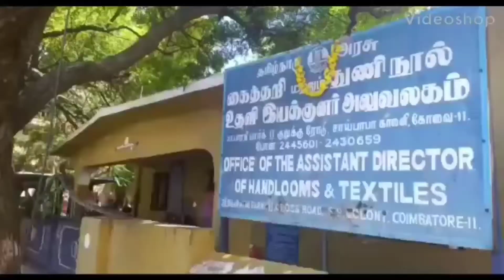லஞ்ச ஒழிப்புத் துறையினர் அதிரடி சோதனை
கோவை

லஞ்ச ஒழிப்புத் துறையினர் சோதனை

தமிழகம் முழுவதும் கைத்தறி மற்றும் துணிநூல் அலுவலகத்தில் லஞ்ச ஒழிப்புத் துறையினர் சோதனை செய்து வருகின்றனர்  இதன் ஒரு பகுதியாக கோவை சாய்பாபா காலனி பகுதியில் உள்ள கைத்தறி மற்றும் துணிநூல் உதவி இயக்குனர் அலுவலகத்தில் நேற்று இரவு முதல் லஞ்ச ஒழிப்புத் துறையினர் சோதனை மேற்கொண்டு வருகின்றனர் இந்த சோதனையில் ஏடிஎஸ்பி திவ்யா தலைமையில் 5 அதிகாரிகள் நேற்று இரவு முதல் சோதனை மேற்கொண்டு வருகின்றனர் மேலும் உதவி இயக்குனர் சூர்யாவிடம் லஞ்ச ஒழிப்பு துறையினர் துருவித்துருவி விசாரணை மேற்கொண்டு வருவது குறிப்பிடத்தக்கது மேலும் இந்த சோதனையில் கணக்கில் வராத ஒரு லட்சத்து 80 ஆயிரம் ரூபாய் பறிமுதல் செய்யப்பட்டதாக தகவல் தெரிவிக்கப்பட்டுள்ளது